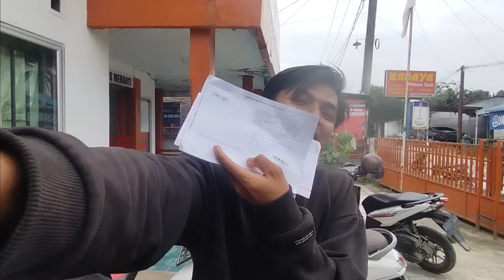PERTAMA KALI Q&A AGAR BISA KENAL LEBIH DEKAT DAN MEMBUAT CEMILAN SEDERHANA DI JALAN TOL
hai sahabat di awal tahun ini aku memulai q&a gunanya agak kita bisa saling berkomunikasi dan bertukar pikiran.  terimah kasih yang sudah menonton sampai habis semoga rezeki nya lancar terus aminnn.
sahabat juga bisa riquest konten apa lagi yang cocok bakal aku buat.